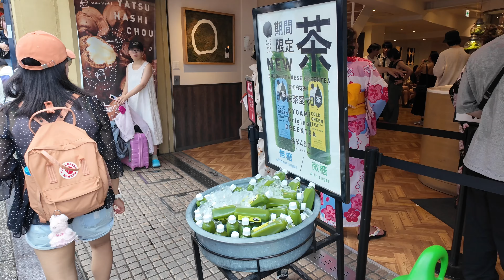2024年8月12日 外国人観光客を魅了する三連休の京都清水寺参道を歩く Walking along the approach to Kiyomizu Temple,Kyoto 【4K】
三連休の京都、清水寺参道は外国人観光客で賑わっていました。

During the three-day weekend in Kyoto, the approach to Kiyomizu Temple was crowded with foreign tourists.